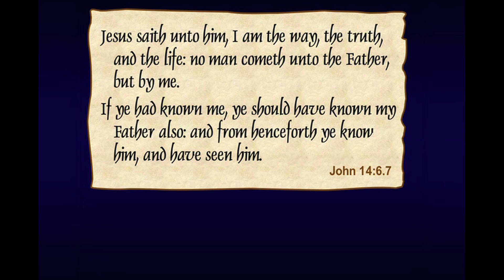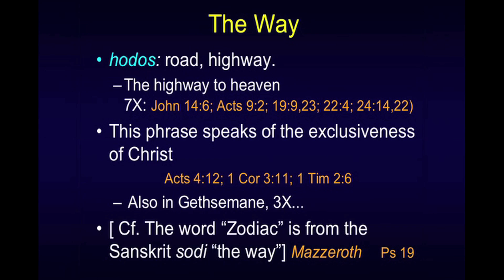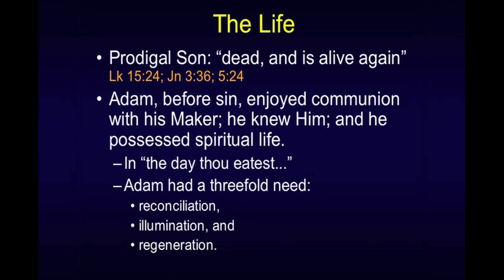The Way, The Truth, And The Life - Chuck Missler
In this segment Chuck Missler discusses The Way, The Truth, And The Life. This segment comes from the "Matthew" commentary published by Koinonia House.